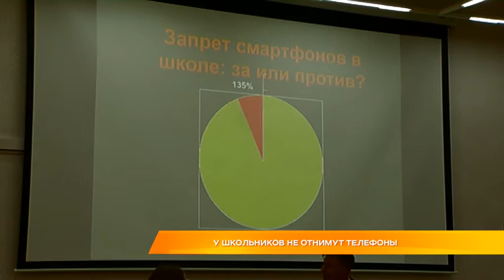У школьников не отнимут телефоны